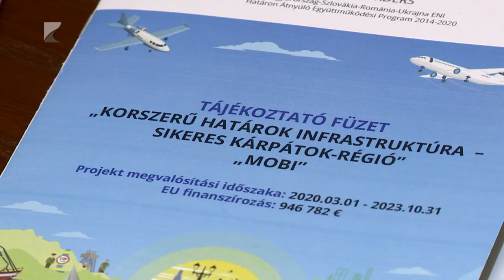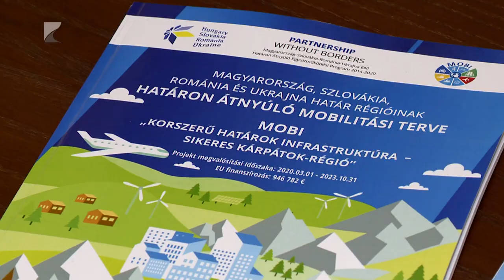Mobilitási terv!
Mobilitási tervet dolgoztak ki szakemberek a Magyarország, Szlovákia, Románia és Ukrajna határ menti térségeire vonatkozóan. A stratégia célja, hogy az érintett négy ország nyolc régiójában zajló személy- és áruforgalmi rendszereket fejlessze. A MOBI projekt névre keresztelt program 2020-ban indult. Az elmúlt három évben elkészült hatástanulmányok eredményeit a projektet záró eseményen mutatták be a Vármegyeházán.